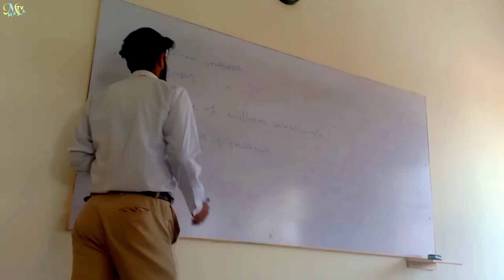Class Bunk Karna Kay Side Effect 😂😂 | University life | College Life